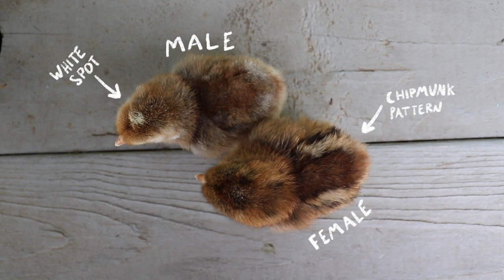Auto-Sexing Chicken Breeds︱Greenfire Farms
Auto-sexing breeds can help the small-scale chicken breeder to create a self-sustaining, visually sexable flock. This recent arrival in America of the genetics that support auto-sexing is nothing less than revolutionary for hobbyists and farmers who wish to build small-scale poultry operations. By making the choice to be a steward of auto-sexing chickens, you can play an important role in securing your food sovereignty and curating these remarkable chicken breeds. Greenfire Farms is proud to carry a number of auto-sexing breeds including the Cream Legbar, Rhodebar, Bielefelder, Fifty Five Flowery Hen, and Smaaland, which you can find at the link below!